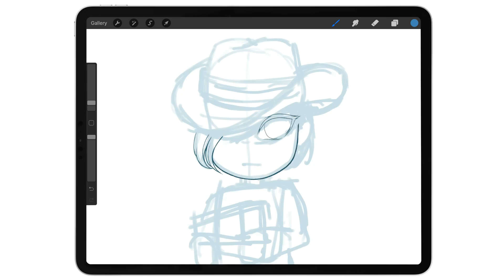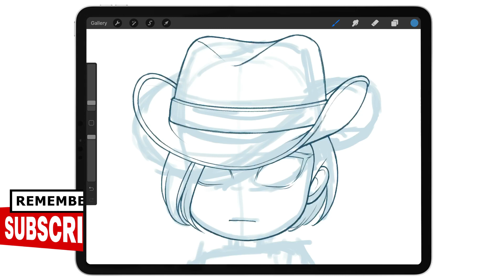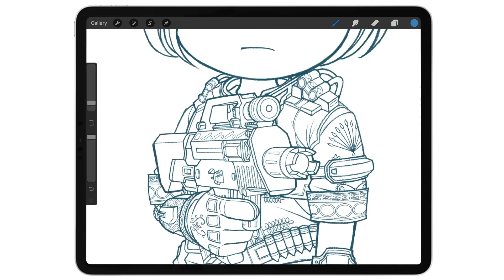Seraph Desperada from Call of Duty Mobile Chibi Fanart | SPEEDPAINT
A drawing I made of Seraph Desperada a character from Call of Duty Mobile. My first CODM female character drawn in chibi style. It's been fun drawing female chibi and I will surely draw more fanart like her in my upcoming videos.

Timestamps:
Rough Sketch: 00:30
Clean Sketch: 0:45
Inking: 03:15
Flat Colors: 05:00
Highlights & Shadows: 05:55

***my fanarts are FREE for personal use, message me if you will use it commercially.